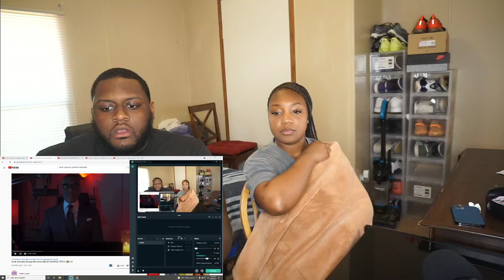Kevin Samuels Savage Moments (NEVER WANTED TRUTH 😂) #3 | REACTION